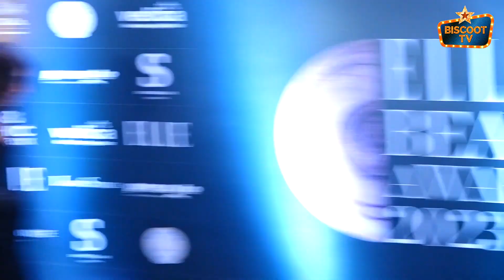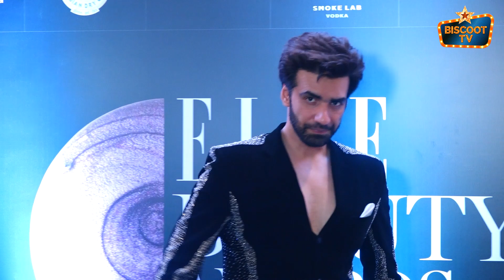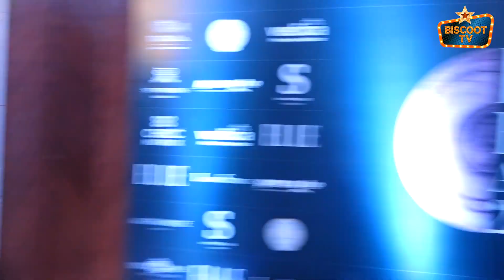STAR STUDDED RED CARPET OF ELLE BEAUTY AWARDS